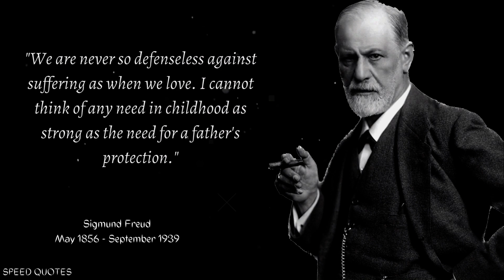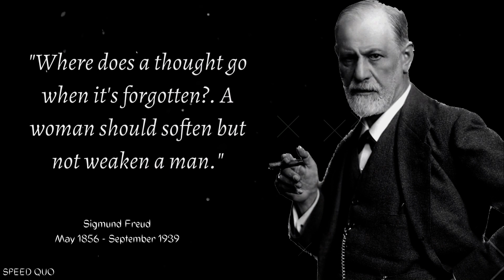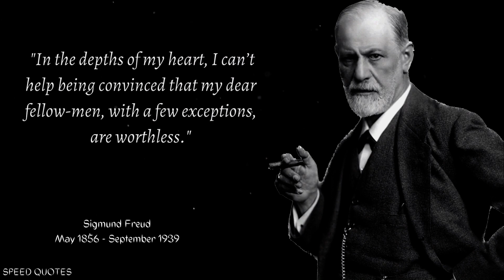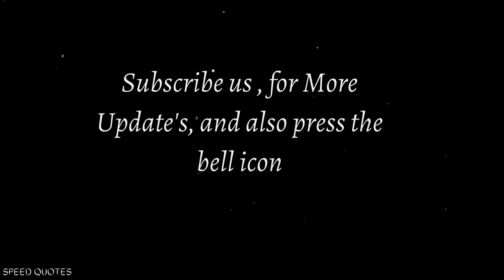Sigmund Freud's Quotes you should know Before you Get Old Speed Quotes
1. "Just as no one can be forced into belief, so no one can be forced into unbelief."

-Sigmund Freud.

2. "One day, in retrospect, the years of struggle will strike you as the most beautiful."

-Sigmund Freud.

3. "The great question that has never been answered, and which I have not yet been able to answer, despite my thirty years of research into the feminine soul, is 'What does a woman want?'"

-Sigmund Freud.

4. "He that has eyes to see and ears to hear may convince himself that no mortal can keep a secret. If his lips are silent, he chatters with his fingertips; betrayal oozes out of him at every pore."

CCTV Setup Hikvison

CCTV Setup CP Plus

MI 360 Camera

My Tools :-

My Mobile

My Mic

My Mic (Maono)

Bluetooth Mic For Vloging

My Tripod

My camera

My Camera Lens

My Camera Memory Card

My Laptop

My Bluetooth Mouse

My Desktop Monitor

The following video is based on research and case studies gathered from different books, media, Internet, space, etc. Technical Gift and the producers do not accept any responsibility or liability for the accuracy, content, completeness, legality, or reliability of the information contained in the video,The material contained in this video cannot replace or substitute for the services of trained professionals in any field including, but not limited to, financial, medical, psychological, or legal matters. Nasim Ali Khan and the producers do not take responsibility for any direct, indirect, implied, punitive, special, incidental, or other consequential damages arising directly or indirectly on account of any actions taken based on the video. Nasim Ali Khan and the producers of the video disclaim any kind of claim of libel, slander, or any other kind of claim or suit of any sort. Viewers' discretion is advised, The video is made solely for educational purposes and is not created with an intent to harm, injure or defame any person, body of persons, association, company, or anyone. Details in video like Home address, Email addresses, Sign-in credentials, Phone numbers, Passport number, Bank account information are demo do not belong to a real human. All the details displayed in the video are widely available on government portals through the internet and will not cause any harm to any person!. This video is not intended to spread rumors, offend, or hurt the sentiments of any religion, communities, or individuals, or to bring disrepute to any person (living or dead). The viewer should always do their diligence and anyone who wishes to apply the ideas contained in the video takes full responsibility for it. Also, it is done at their own risk and consequences.